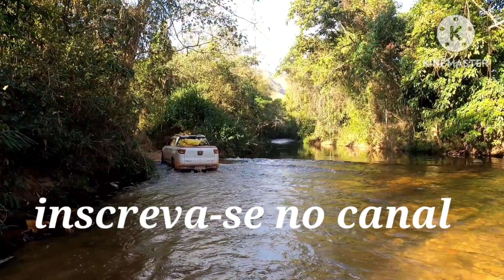Fiat Toro atravessando rio na Serra da Canastra.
Fomos até a cachoeira do Zé Carlinhos na serra da canastra em Minas Gerais e para chegar até a cachoeira e camping é necessário atravessar um pequeno rio . O medo de atravessar rios sem snokel é inevitável , mas verificando a profundidade a pé e posteriormente com a Fiat Toro foi possível atravessar.